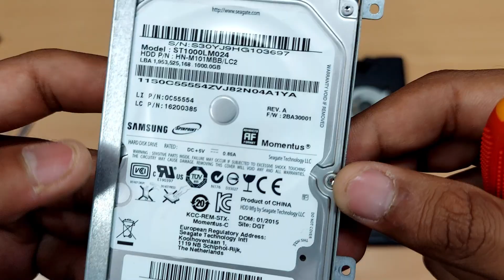How to do postmortem of a laptop | Lets see inside your Laptop | Hindi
Hey Guys, I this video I did post mortem of my laptop and tried to show what was inside and old laptop. I hope you all will love this video. This was my 6 years old Lenovo laptop.